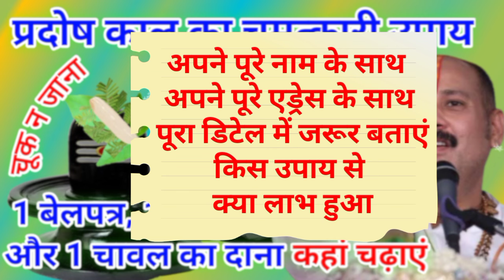बेलपत्र और शमी पत्र के उपाय - Pradeep Mishra belpatra upay Shami Patra ke upay pardosh upay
प्रदोष का उपाय प्रदीप मिश्रा
एकादशी का उपाय प्रदीप मिश्रा
शिवरात्रि का उपाय प्रदीप मिश्रा
दो बत्ती का दीप
दो बत्ती के दीप का उपाय
दो बत्ती का दीप कैसे लगाएं
दो बत्ती दीप का उपाय प्रदीप मिश्रा
बेलपत्र का उपाय
शमी पत्र का उपाय
आज का उपाय
belpatrika upay Pradeep Mishra
Shami Patra ka upay Pradeep Mishra
Shivratri ka upay Pradeep Mishra
Pradosh ka upay Pradeep Mishra
Ekadashi ka upay Pradeep Mishra
2 batti dip ka upay
Manokamna purti ka upay Pradeep Mishra
Masik Shivratri ka upay
Pradosh kal ka upay
Paap mochani ekadashi ka upay
Aastha live
Aastha live today
Shivmahapuran upay
Mahakal bhakti

pardeep mishra ji live
आज की शिव पुराण कथा
rog ka upay
rog mukti ka upay
ghabrahat ka upay pardeep mishra
pat me gas ka upay
pardeep mishra ke upaye
pardeep mishra ka upaye
ghabrahat ka ilaj
saral upay Pradeep Mishra
gud ka upay
ghabrahat ke upay
live katha